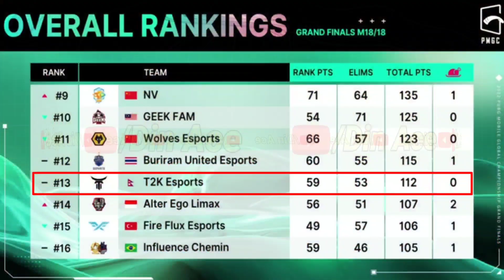Won 30 Million As Runner-Up In PMGC 2022